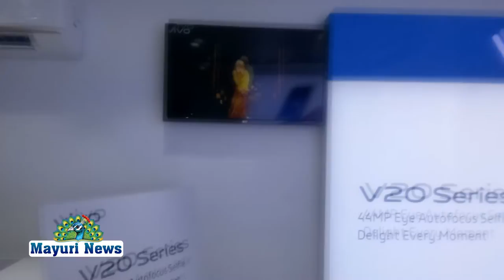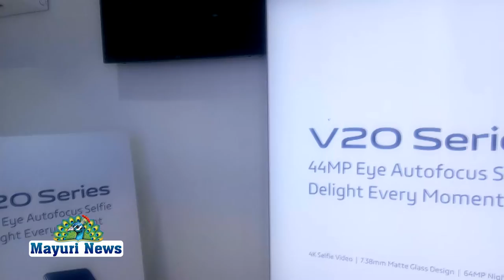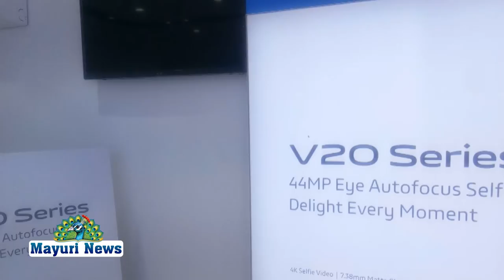vivo showroom திறப்புவிழா நடைபெற்றது